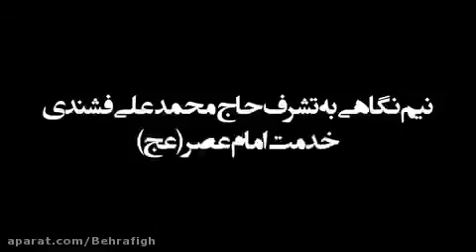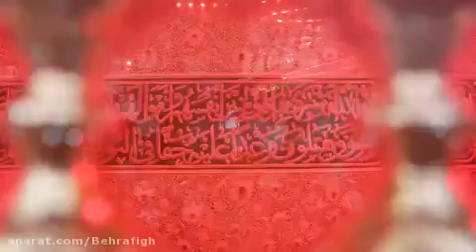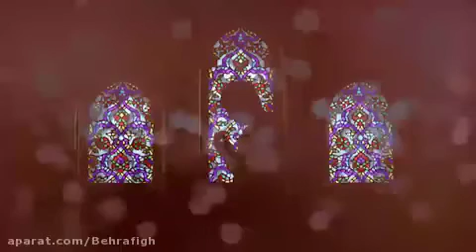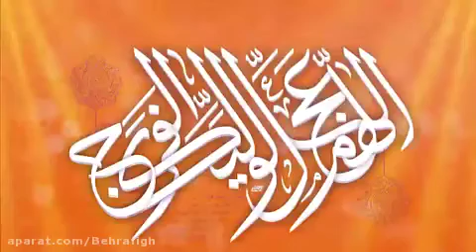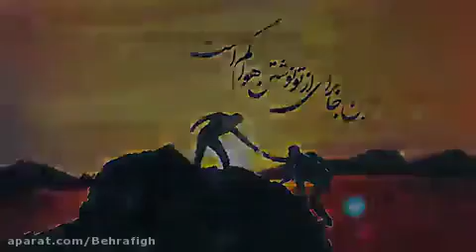داستان تشرف محمد علی فشندی خدمت صاحب الزمان علیه السلام